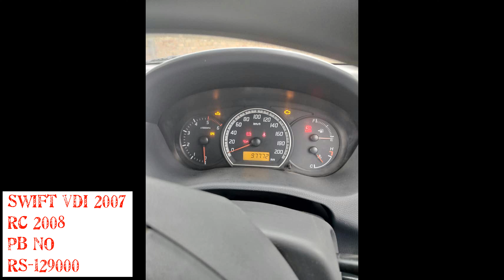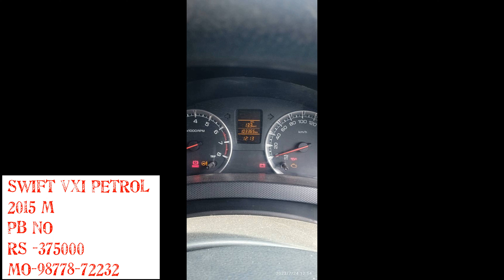second hand cars | i20 | swift | verna | brezza | boleno | polo | vento | wagon r | alto | ritz